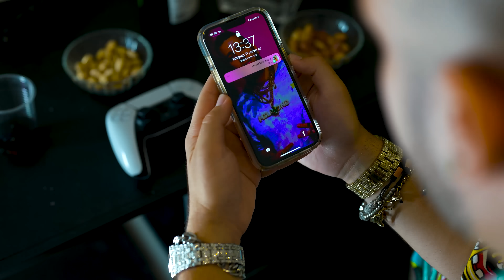מיליונדי מארח את ??? - בחורה לחתונה (Prod. By Peleg)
האזינו לסינגל החדש של מיליונדי - בחורה לחתונה

כל הרשת מנסה לזהות מי הזמרת בשיר הזה🤷🏻‍♂️🤭
אתגר הטיקטוק הרשמי של בחורה לחתונה :

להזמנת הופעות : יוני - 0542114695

מילות השיר :
יואו אחי אתה לא מבין
נמאס לי מהבחורות הישראליות.. זה כל פעם אותו דבר
מה קרה?
היא באה ואומרת לי פעם אחרי פעם שאני…

מתקשר כל הלילה
רוצה כבר להכיר אותי לאמא ואבא
אומר לי שאני הכי יפה (פה פה פה פה)
בחורה לחתונה (נה נה נה)

הרמתי את הטלפון , ניסיתי לדבר
ולמרות שאת קשה אנלא אחד שמוותר
אז שלחתי איזה 100 הודעות
כל האלבום שלי תמונות - בדוק איתך יהיה יפה יותר
שימי לב זה כואב כשאת שמה איקס
בואי נתקן המצב פה פיקס
עשית לי בלב כבר מיקס
אני לא מכחיש , באלי אותך כאן איתי

״מאמי תבין אני לא בעניין , אני ואתה זה שילוב מסוכן
יש לי מלא מספרים ונראה לי שכבר לא נשאר לי מקום ביומן״
אה
היא לא מבינה
אה
כל החיים בשלה
אה
חיה בסרט שהיא הכוכבת וכולם רוצים רק אותה
אה
אם היה לי פרארי , אולי אז היית מקשיבה לי
פתחי את הטינדר ולכי לסיימון
לקחת את כל מה שהיה לי

קליפ:
חברת הפקה : מיליונדי הפקות בע״מ
צלם ראשי : דוד גולדשטיין
תסריטאי : דולב ברששת
עריכה : דולב ״מיליונדי״ ברששת
צבע ואפקטים : אליסטייר קופר ,נוואדה , ארה״ב
עיצוב לוגו : מירב מנחם
שחקנים ושחקניות : מיכל שמחוני ,חן גרופר ,נוי אוחנה , תבל ברשישת
תאורה: אוטופיה ציוד צילום
לוקיישן: פופארט , החרוץ 5 תל אביב
עוזרי הפקה : תבל ברשישת, עומר בן טובים

ייעוץ ,ליווי ,הכוונה ואסטרטגיה : ניב ברסינסקי
יחסי ציבור : ויקטוריה סנדלר - 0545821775
הפצה דיגיטלית : ישראל - מובייל 1 מיוזיק
                          חו״ל - VEVO
פדרציה : מובייל 1 מיוזיק
שיווק דיגיטלי : סוכנות ״בי פיימוס ישראל״ - 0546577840

לפני 4 שנים התחלתי את המוסיקה, אנחנו עוברים מסע פסיכי ביחד והאמת שכיף לי ומרגש אותי לראות את רשימת הקרדיטים, כמה אנשים הצטרפו לספינה הזו שנקראת - מיליונדי, כל אחד תרם חלק ובסוף הכל התחבר.
אוהב כל אחד ואחת מכם.

מקווה שאהבתם,
דולב.